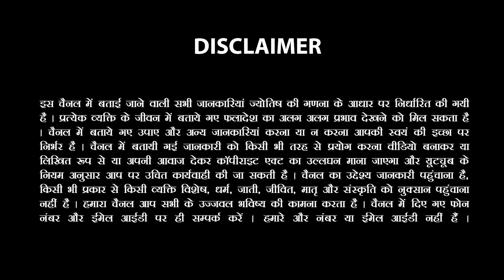VrishabhRashi 1-7 December 2023 Rashifal| वृषभ राशि समय धनदायक और लाभदायक है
Other Channel:-@AstroInvite